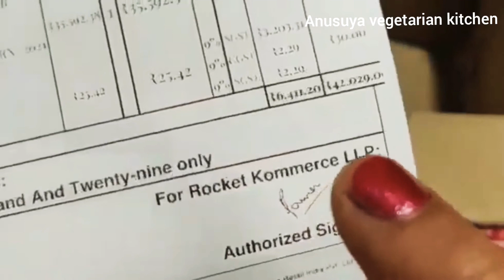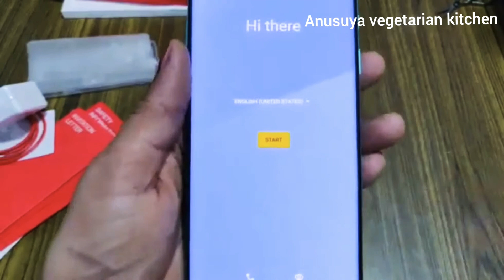One Plus 8 Unboxing/ Flagship smartphone of 2020 under 50 k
one plus company is being smartphones with best features under 50000 .Every year the company is bring new mobile with new futures every year.oneplus 2,3,5,6,7and now oneplus8 which is introduced in Indian market during April 2020. Due to lockdown the phone is available in Amazon for 42 k. the best of  oneplus8 is it's fast smooth touch experience.the light weight and elegant design. Sony 48 MP camara is a worth to explore good photos and 4k vedios under 30 fps and 60 fps .